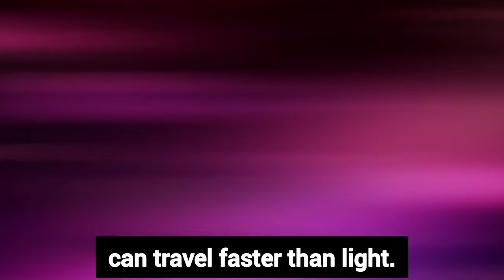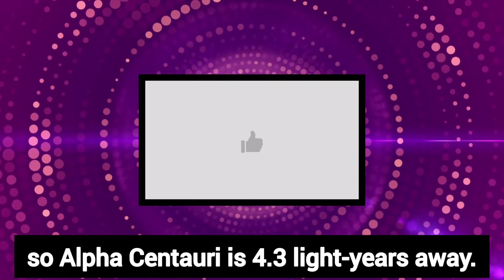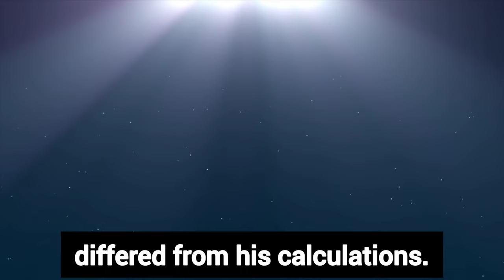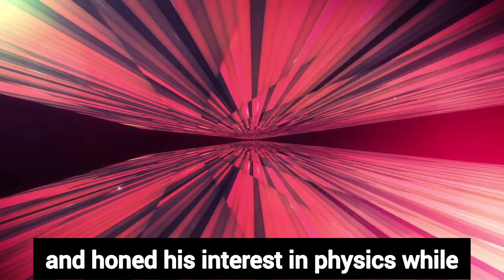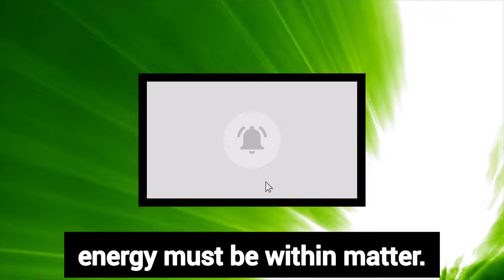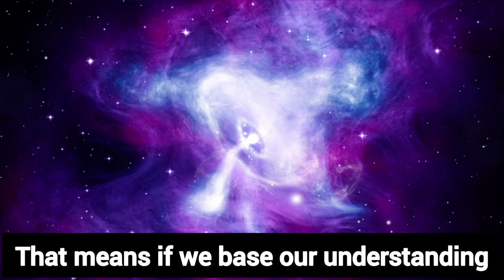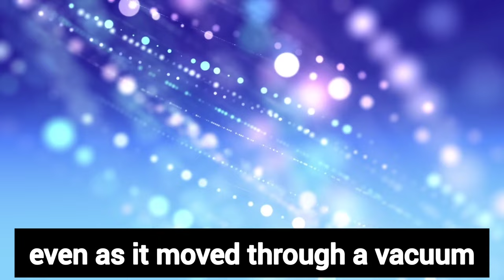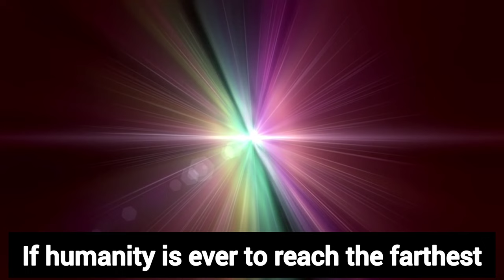Scientists' discovery that it travels faster than light leads to time paradoxes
Is faster-than-light (FTL) travel possible? In most discussions of this, we get hung up on the physics of particular ideas, such as wormholes or warp drives. But today, we take a more zoomed out approach that addresses all FTL propulsion - as well as FTL messaging. Because it turns out that they all allow for time travel. Join us today as we explore why this is so and the profound consequences that ensue.